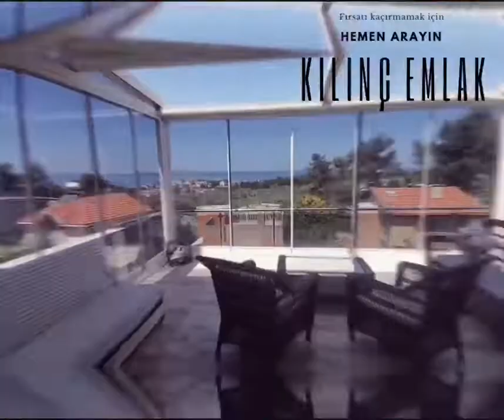Villa 4 Sale in Urla with Beautiful Sea and Forest view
VILLA IS FOR SALE IN URLA WITH SEA AND FOREST VIEW AND ALSO FRESH AIR. You will be satisfied with the Sea, Nature and Forest Views!
An eagle's nest!
☘️ 329 m2 detached Plot !
✅ 180 m2 villa area
✅ 4+1, 2 kitchens, 1 bathroom, 1 WC, as well as rooms that can be 2 bathrooms that you can take to 3 bathrooms in total.
✅See the sea from the garden with its nostalgic oven and stone barbecue
💯🧿👏 YES, SEA VIEW FROM EVERY FLOOR DETACHED VILLA WITHOUT CORNER ADJUSTMENT
📈 Win while buying the most advantageous house in terms of price of the site